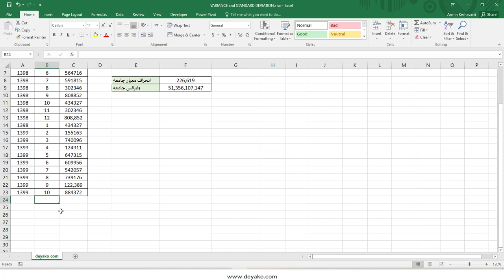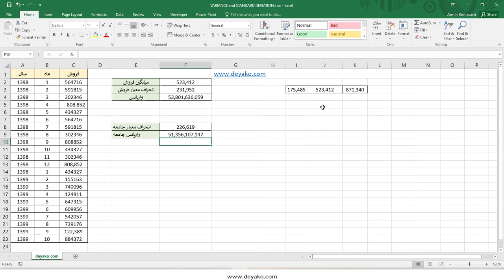توابع انحراف معیار و واریانس در اکسل - STDEV and VAR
تابع انحراف معیار و واریانس
انحراف معیار مقداری است که نشان دهنده میزان پراکندگی اعداد در یک مجموعه از اعداد است و با استفاده از آن می توان تشخصی داد که اعداد به چه اندازه از میانگین خود فاصله دارند. برای مطالعه کامل در خصوص این تابع می توانید به وب سایت دیاکو با لینک های زیر مراجعه نمایید

تلگرام ما:
T.me/deyakoltd